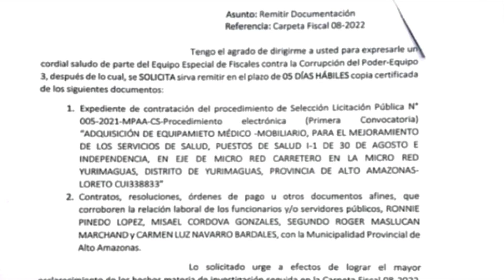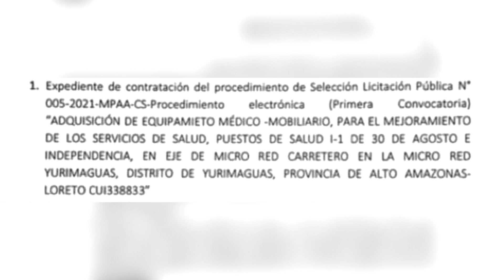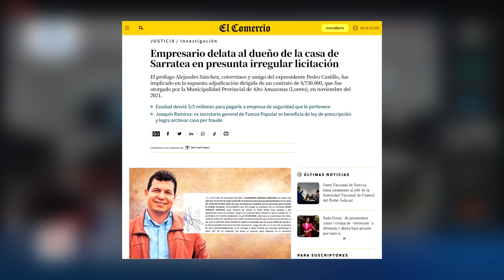FISCALIA ANTICORRUPCIÓN DE LIMA EN LA MIRA DEL EX ALCALDE PROVINCIAL HUGO ARAUJO